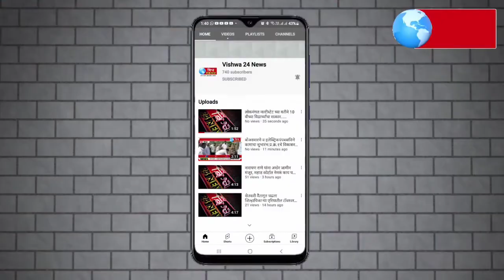जातीयवादी मनुवादी लोकांना सनी काकडेनी चांगलेच झोडपले ! ॲट्रॉसिटी गां_त दम असेल तर समोरासमोर भिडा